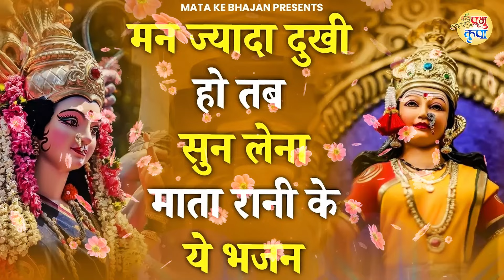जब कुछ भी समझ ना आये तो एक बार सुन लेना माता का ये भजन | Mata Rani Bhajan | Shiv Shakti Bhajans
🌺माता रानी आपके सारे परिवार जनो को सुखी रखे | 🌺

                                               🙏🙏 जय माता रानी🙏🙏

► Label :- Mata Rani Ke Bhajan

🌺Mata Rani Ke Superhit Nonstop Bhajan🌺

अगर आप माता रानी के भजनों को सुनने के इच्छुक हैं और चाहते है।

                                                                  धन्यवाद

हमारे वीडियो भजन को देखने के लिए सभी का धन्यवाद। यदि आप इस वीडियो भजन का आनंद लेते हैं। कृपया इस चैनल का समर्थन करें। बेल आइकॉन को दबाएं।

                                                              धन्यवाद